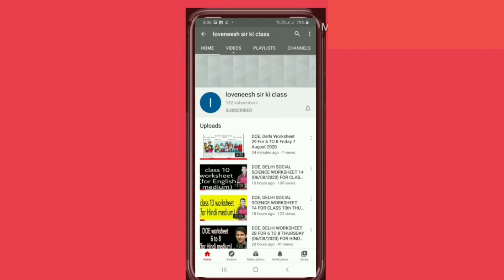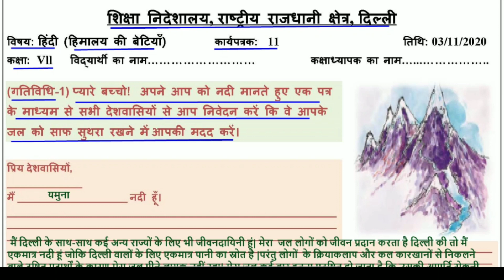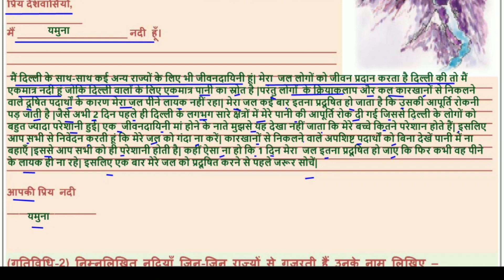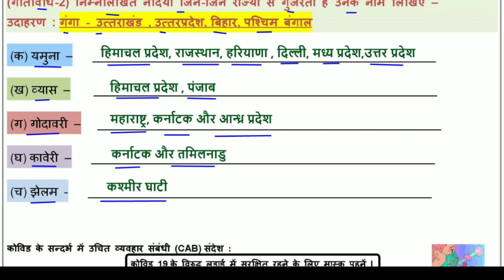worksheet 11 Hindi class 7 (3/11/2020)/ class 7 hindi worksheet 11 /worksheet 11 hindi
Answers are given (उत्तर दिए गये हैं),This worksheet is about worksheet 11 Hindi हिमालय की बेटियाँ
For Maths worksheet 11 Hindi Medium
worksheet11 doe worksheet doeworksheet11 doeworksheet11forclass7th tuesdayworksheet11november3class7 tuesdayworksheet11november3class6to8 class6thworksheet gnctdelhiworksheet11 govtschoolworksheet class7worksheet hindiworksheet11forclass7th doeworksheet doeworksheet11englishmediumforclass7th loveneeshsirkiclass lovenishsirkiclass doeworksheet11hindimediumforclass7 english englishmedium hindimedium worksheet11class7th 11worksheet 11worksheet7 11worksheetforclass7 worksheetclass7th बचपन hindiworksheetclass7worksheet11 हिमालय की बेटियाँ
 @loveneesh sir ki class   @Narendra Modi   @ashish chanchlani vines   @Aaj Tak   @Aayu and Pihu Show   @Craft with Aayu Pihu   @Aayurvedic Dawa   @baba ramdev yog   @BB Ki Vines   @BBC   @BBC News Hindi   @BBC News   @ABP NEWS HINDI   @CarryMinati   @Cocomelon - Nursery Rhymes   @5-Minute Crafts   @Hitesh KS : Hindi Gaming   @NoDoubtTV   @Doubtnut   @Koo Koo TV - Hindi   @MrBeast   @Mr Bean   @wifistudy   @Study IQ education   @T-Series   @Technical Guruji   @Zee Music Company   @Sony Music India   @Zee News